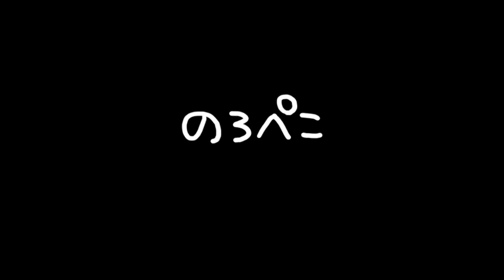【ハンドメイド】yuikoさんのスマホポーチ ｜ 手作り猫雑貨&ハンドメイドのお店ギャラリーのろぺこ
●こちらは形状・照りをお伝えするカンタンな動画です●
外ポケットがある可愛いスマホポーチです。3点ご紹介しています( ´艸｀)